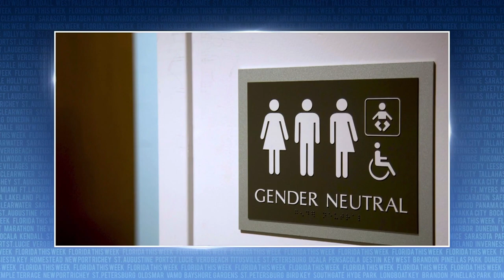Florida Challenges Federal Transgender Protections | Florida This Week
Rob Lorei and a group of panelists discuss Florida challenging Federal transgender protections.